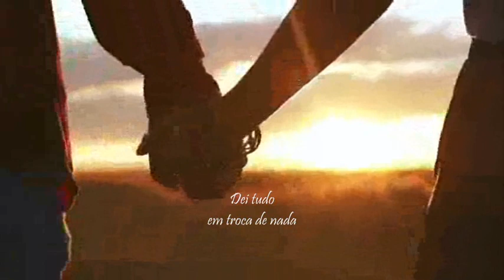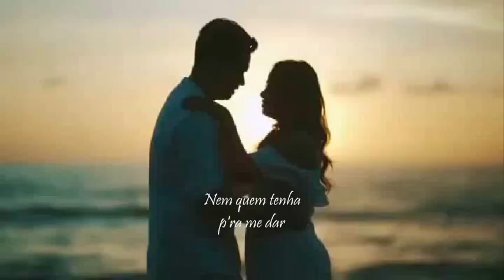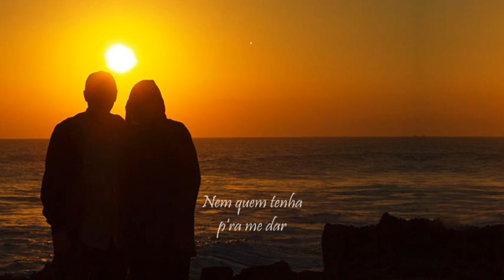Deolinda Maria __ Na Vida já tanto Amei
De novo vos trago esta grande Fadista Deolinda Maria, agora no Fado Carlos da Maia em Quadras - " Na Vida Já Tanto Amei" volto a não saber depois de muito procurar o nome do autor da Letra, peço a quem saiba e que queira dar uma ajuda, desde já agradeço. Devemos ter todo o respeito pelos autores e muitas vezes até as editoras de discos deles se esquecem e não transcrevem seus nomes nas capas dos discos ou K7s onde por vezes vamos em busca de fados bonitos antigos e pouco divulgados. Um abraço a Todos. Américo